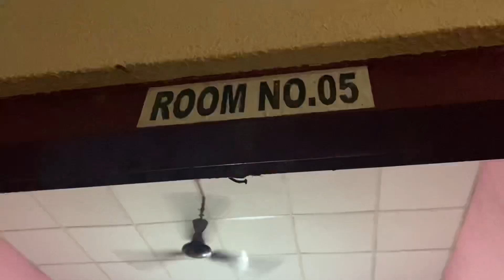||Social Worker life started 😇 || Starting a new journey || Block Placement ||